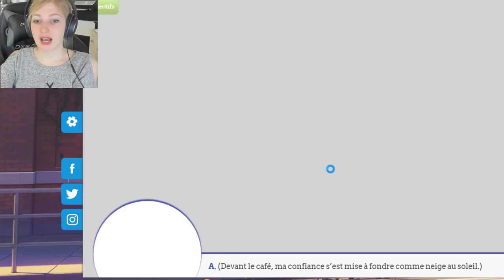CE JOB EST POUR MOI ! - CAMPUS LIFE #4